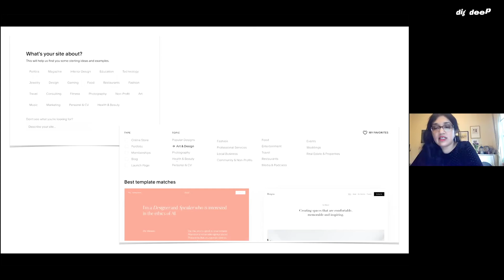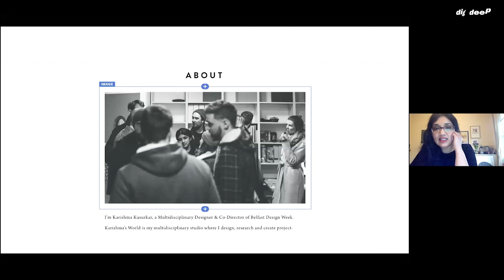Squarespace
Video 7 - Squarespace
In this video, Karishma goes through the basics and key features of how to set up a Squarespace website.